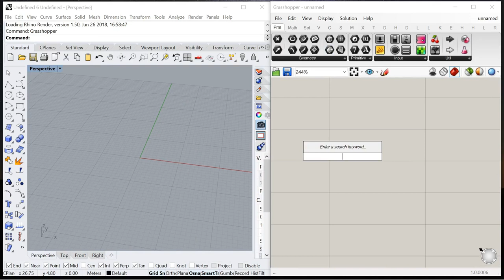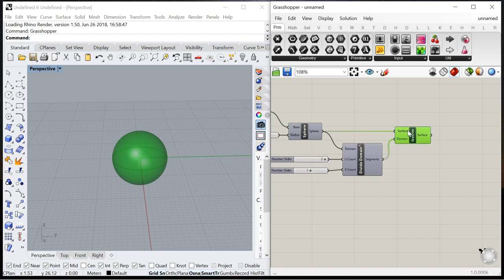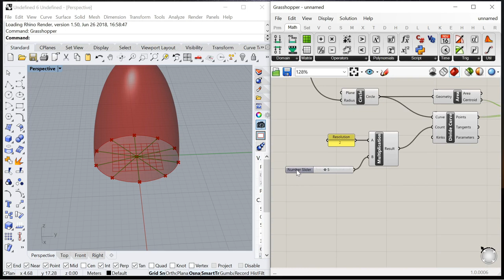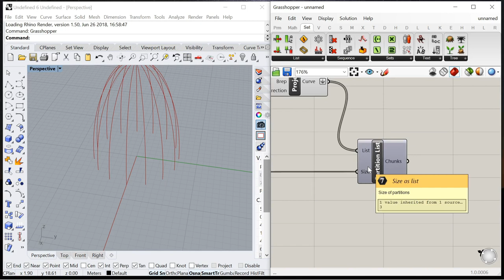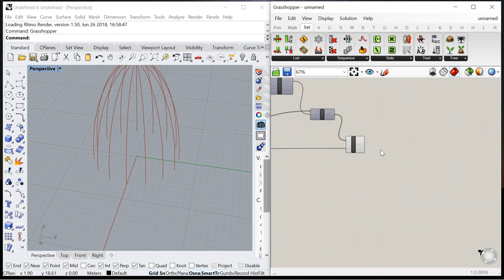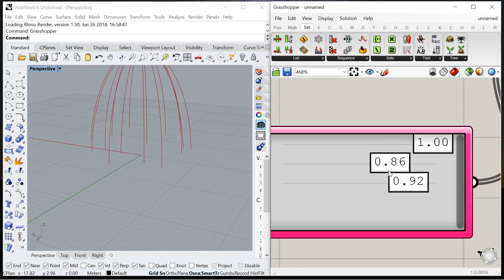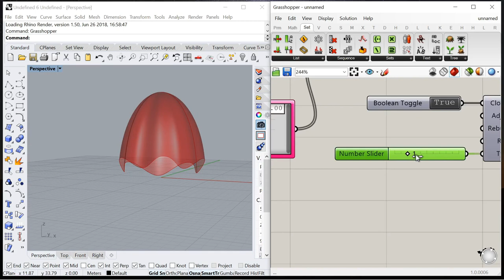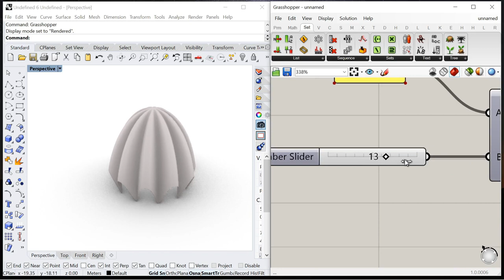Easy Grasshopper tutorial: Wavy Dome | Inspired by Indiana's Roofless Church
This video exercise defines wavy dome geometry, inspired by Indiana's Roofless Church. FYI: Indiana's Roofless Church was designed by Philip Johnson and it has been an area landmark since its dedication in 1960. It was a cool achievement to build such a form like that in that time.